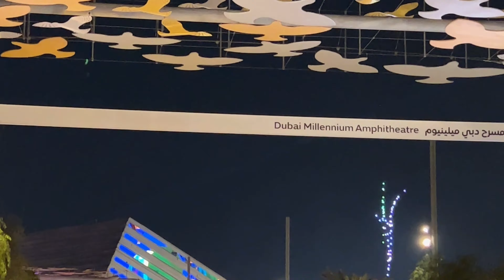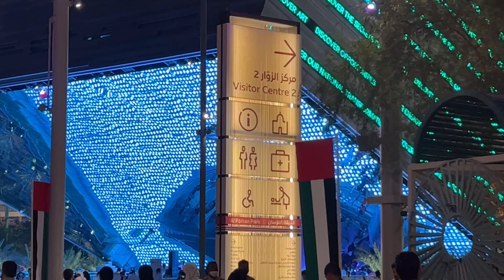UAE 50th National Day Night Walking Tour at Expo 2020 | DEC 1st 2021 | 4K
Fireworks,Dance & music

Please click the link below to apply for Visa.